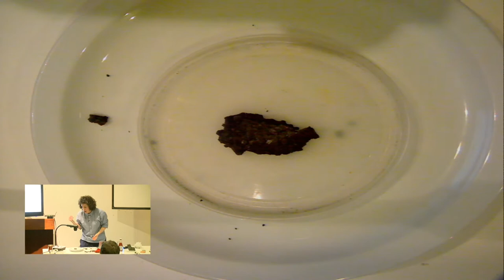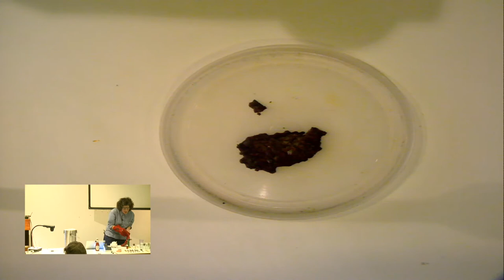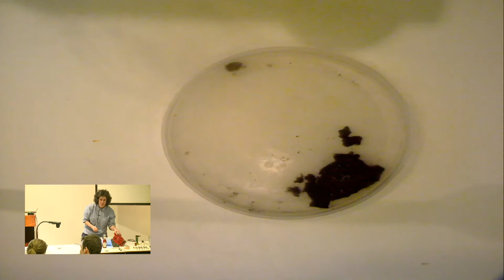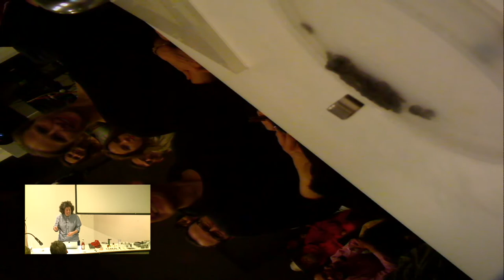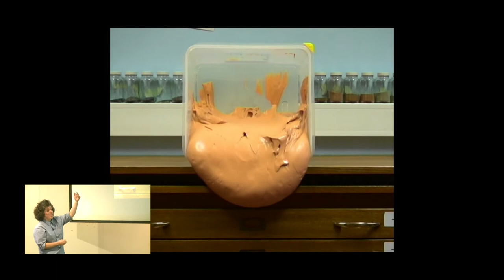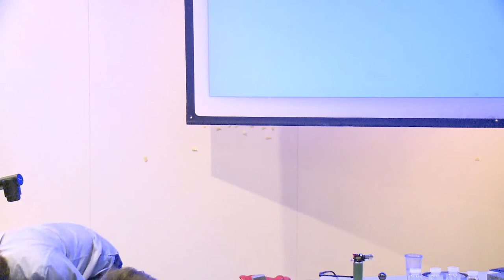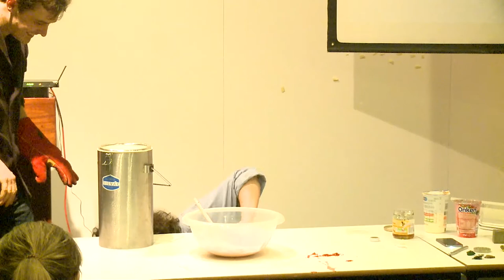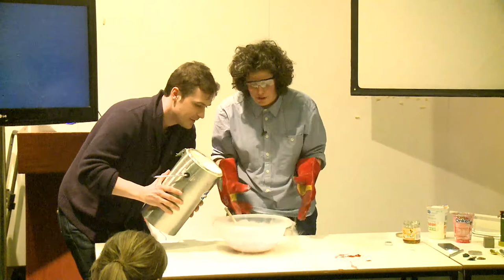Zoe Laughlin - The Performativity of Matter: Greatest Hits & New Findings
Materials perform. Stuff is constantly getting up to things. Matter is doing all of the time, at varying scales of time and space, in order to exist and generate the world of objects. The Performativity of Matter is a demonstration led exploration of materials, where the micro is rendered macro, the inanimate is shown to be animate, and material science meets performance. This is your chance to witness some of the most wondrous matter on earth; from shape-memory paperclips to magnetic liquids, non-Newtonian fluids and self healing concrete.

Zoe Laughlin is a co-founder/director of the Institute of Making and the Materials Library project. Working at the interface of the science, art, craft and design of materials, her work ranges from formal experiments with matter, to materials consultancy and large-scale public exhibitions, events and programmes.